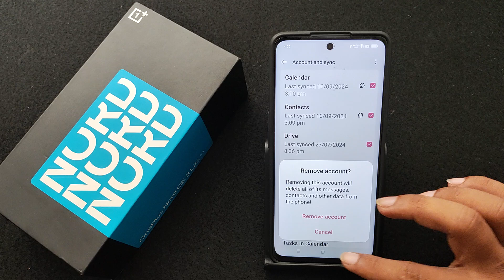How to logout Gmail ID in OnePlus Nord CE 3 lite 5G || OnePlus me Gmail id kaise hataye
oneplus phone me gmail id logout kaise kare,oneplus nord 3 me google account kaise hataye,oneplus mobile se gmail id kaise delete kare,how to create gmail id in oneplus nord ce 3,how to logout email id in mobile,how to remove gmail account from oneplus phone